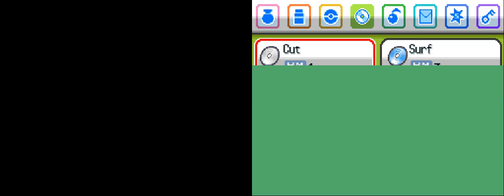Pokemon HeartGold (Blind) - 20 - Gods Among Us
WHY IS THIS ALREADY HERE THERE'S NO WAY